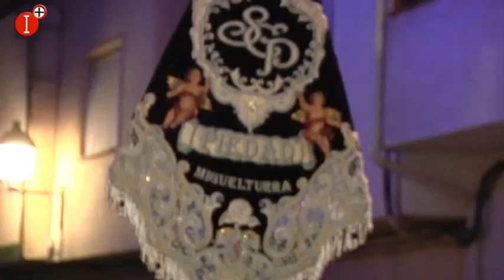✔LA HORA DE MALAGÓN DEL 24 DE OCTUBRE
👉I PARTE DE LA PROCESIÓN DE SANTA TERESA